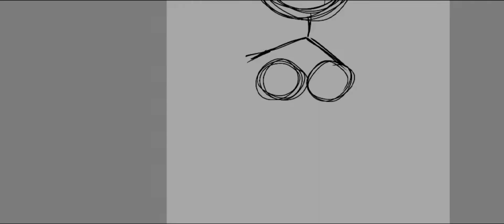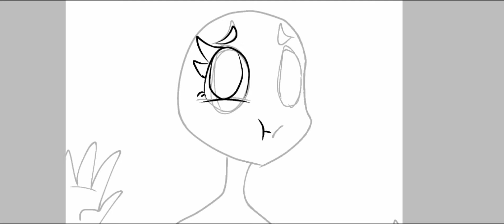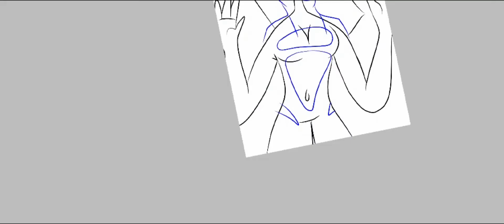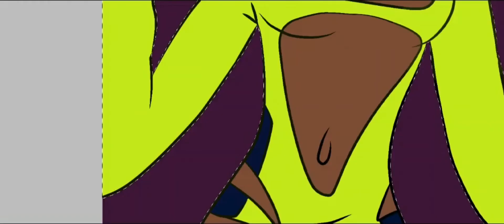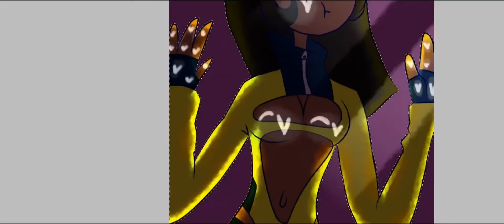outfit challenge SpeedPaint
Least favorite piece but it's a art trade for my best friend

Song:

Masquerade by?

Dog food remix by 100 gecs

On the fl00r :( by h3artcrush

Freak show by Punkinlove and h3artcrush